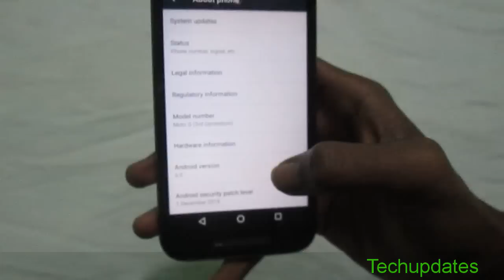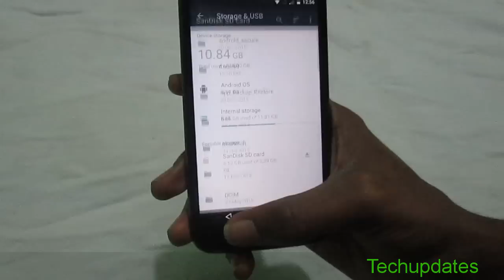Android Marshmallow 6.0 on Motorola Moto G (3rd Gen)